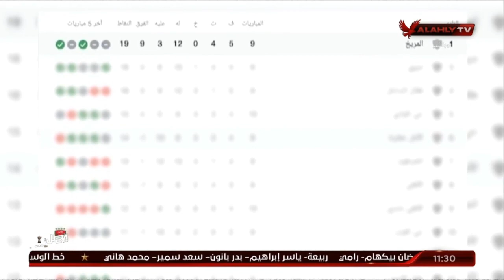الأهلي والمريخ .. الطريق للنجمة العاشرة